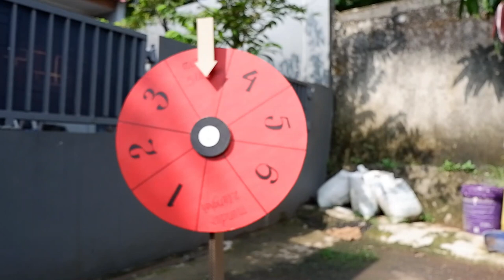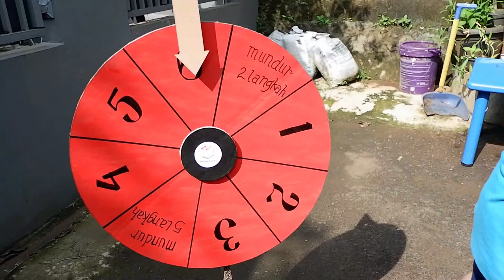Saking Senangnya Sampe Salto, Main Game Ular Tangga Raksasa Kelompok / Mantul Banget / Mainan Kardus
Mantul banget teman-teman, kali ini game ular tangga 3D raksasa dimainkan secara kelompok, tim cowo vs tim cewe. Saking senangnya, ada yang salto...jangan ketinggalan untuk menonton dan share ya